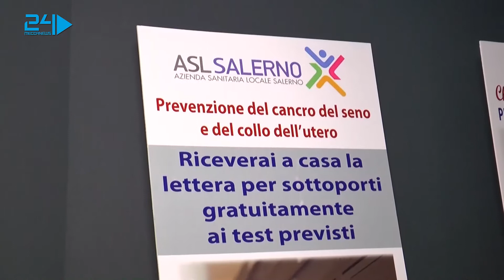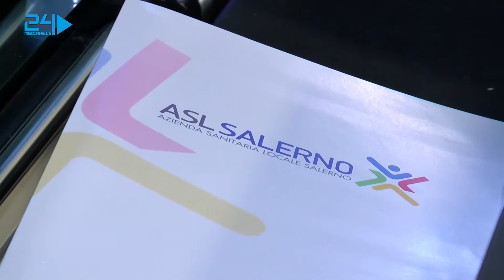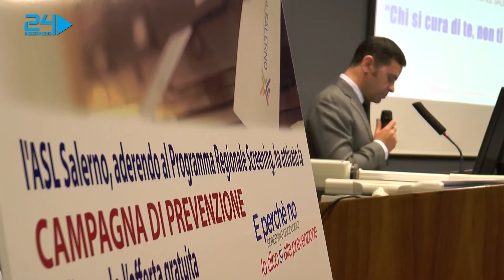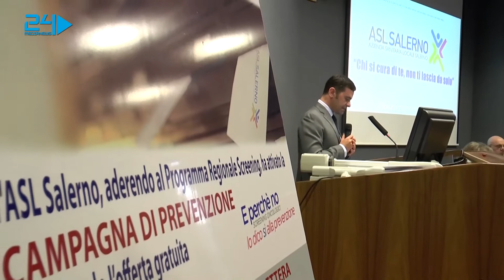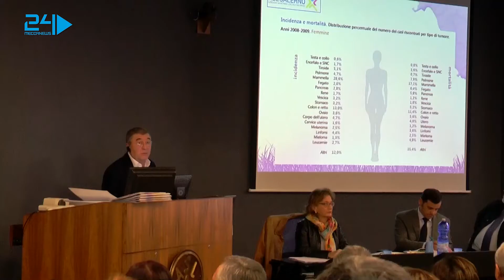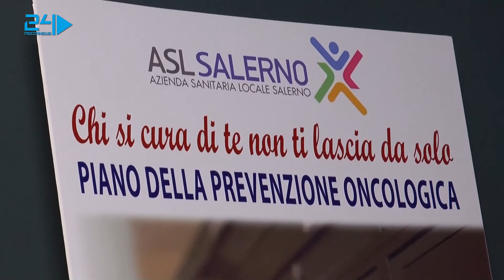L'intervista Antonio Squillante Dir gen Asl Sa1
L'intervista con Antonio Squillante Direttore Generale Asl Sa1